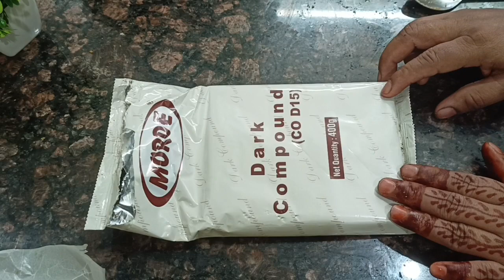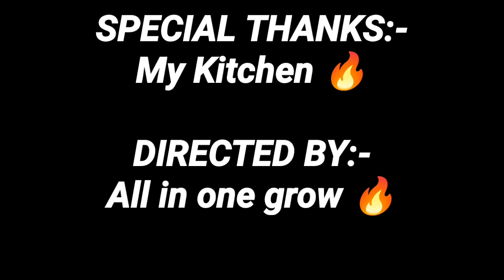चाकलेट बर्फी रेसिपी \ Chocolate Barfi Recipe @allinonerasoi 🔥🔥🔥🔥🔥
All in one Rasoi
Hindi Recipe